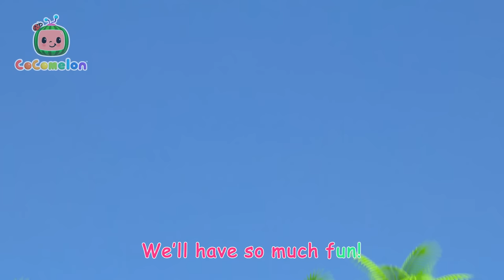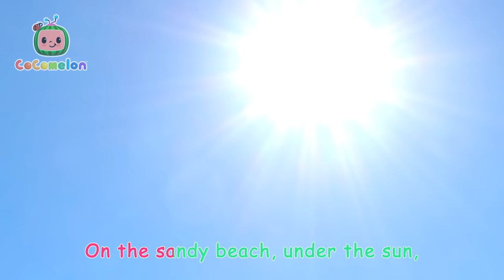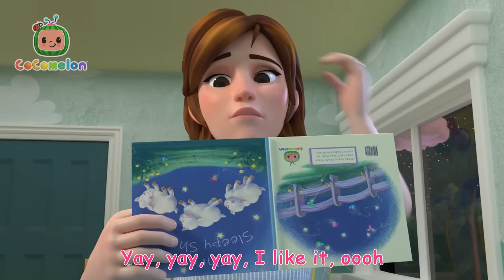Halloween Dress Up Song (School Version) | CoComelon Kids Songs & Nursery Rhymes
It’s Halloween day at school! What Halloween costumes for kids can you see?
Join JJ and friends as they sing along to the Halloween Day at school song!

00:00 Halloween Day At School
03:38 Nina Appleberry Colors Song
06:13 The Lunch Song
09:19 Old MacDonald V2
12:01 Ba Ba Black Sheep (Play Pretend)
14:39 What Makes Me Happy
18:14 Musical Instruments Song
21:32 Piggy Bank Song
24:27 Play Outside - Beach
27:03 Hand Washing Song
29:44 Finger Family
32:00 The Muffin Man
34:24 Goodbye Song
37:11 Fire Drill Song
40:15 Sick Song V2
42:38  I'm Going to be a Big Brother
45:16 Cece had a little Cat
47:56 Humpty Dumpty V2
50:41 Twinkle Twinkle Little Star
53:38 Hello Song
56:43 Loose Tooth Song
59:28 Back to School
1:02:27 Shapes In My Lunch Box
1:05:55 African Melody Song
1:08:34 My Daddy Song
1:11:26 Bingo's Bath Song
1:13:58 Row Row Stream Song
1:16:55 Party Time!
1:19:29 Mimi's Rocket to the Moon
1:22:08 Let's Build a Pillow Fort
1:24:46 This is the Way - Playground Version
1:27:14 Yes Yes Save the Earth Song
1:31:00 London Bridge (Cody)
1:33:33 Rock-a-bye Baby
1:35:42 Wheels on the Bus V3
1:38:35 CoCoMelon Song
1:41:10 My Sister Song
1:44:10 Peekaboo (Cody)
1:46:49 Emmy's Sick Song
1:49:16 Clean Up Song
1:51:59 Daddy Daughter Beach Day
1:55:16 Red Light Green Light
1:57:53 Pretend Shop
2:00:54 Yes Yes Bedtime Song